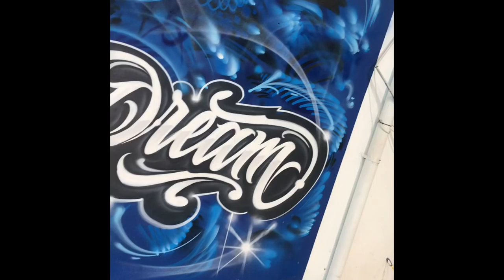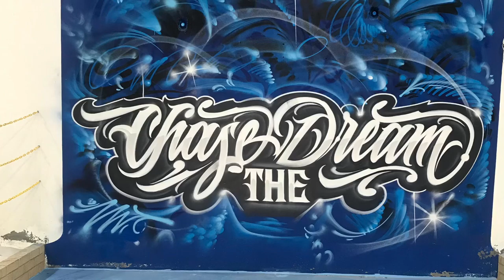Perth mural artist “Chase the dream”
Alkme A4ok , Mural done today for the prestigious ibv Malaga . Big Thankyou to Andrew for asking me to do this
Soundtrack six60 - sun goes down